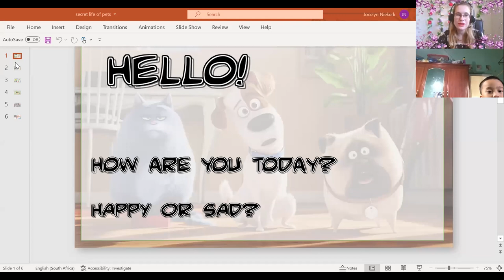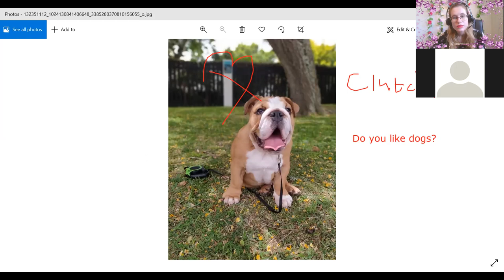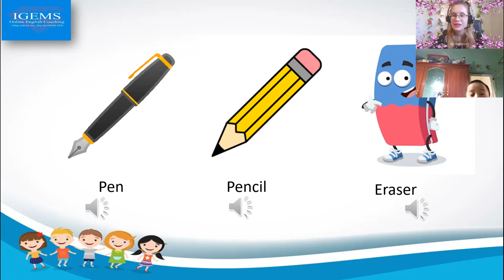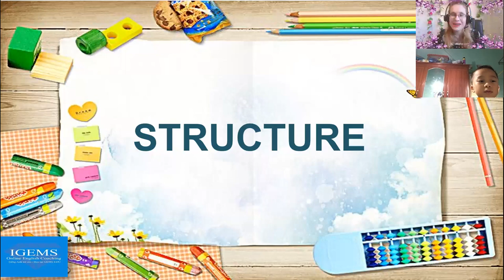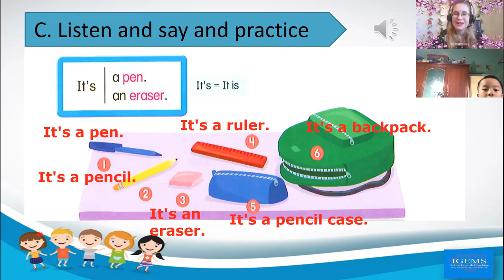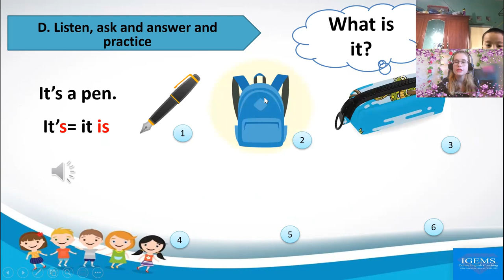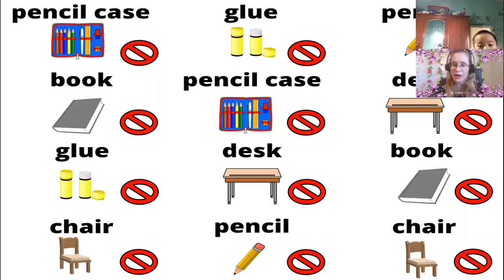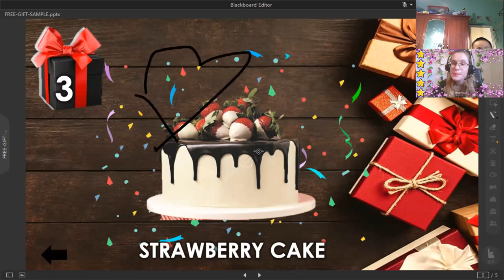15:00- 15:45 DEMO- Thái PhongUp 1 - Unit 1- lesson 1